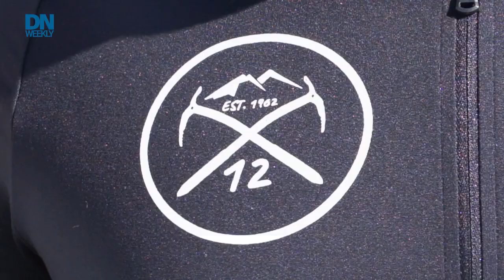How the Army is trying to prevent altitude sickness during alpine missions | MilTech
To be a truly global force, the Army needs to be able to fight everywhere: jungles, deserts, cities and in high-alpine environments. To try to reduce casualties from altitude sickness, which can strike unpredictably, the Army is researching ways to figure out ahead of time who might be susceptible to 'acute mountain illness.' MilTech's Todd South has more.